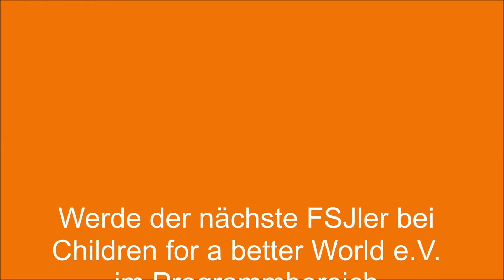CHILDREN FSJler berichten | Folge 7 Theresia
Du willst der nächste FSJler bei Children for a better World e.V. im Programmbereich JUGEND HILFT! werden? Dann bewirb dich noch bis 31. März 2015 für ein Freiwilliges Soziales Jahr Kultur

Wichtige Infos und Erfahrungsberichte findest du in unserem E-Portfolio Wir freuen uns auf deine Bewerbung!